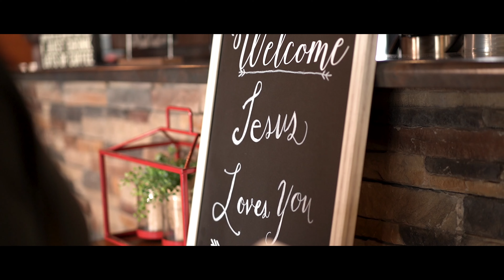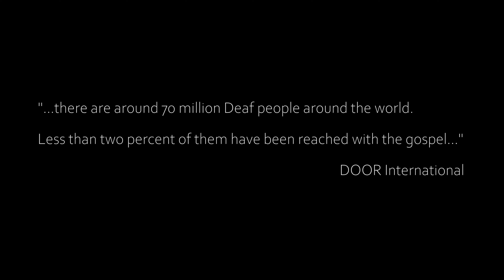Let Me See Your Hands Move (music video)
A young Deaf woman longs to communicate with someone in her language who can explain to her about Jesus.

Collaboration with Unashamed Productions.

Director/DP: Ryan Trenkamp
Co-Producers: Pam True and Anna True
Lyrics: Pam True
Vocals: Abby Lindsey
Ella: Anna True
Jane: Crimson Rose Sugg

Filmed on location in Livingston, TN